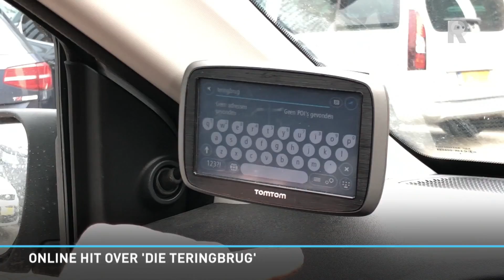Rijnmond Nieuws - 2 januari 2018